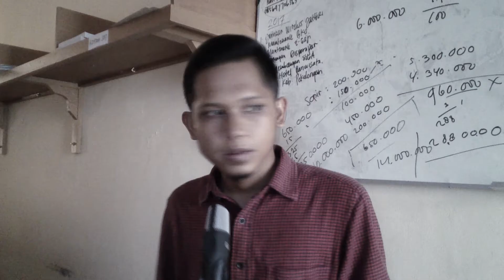TAKE, I AM BUSY - AIZ CREATOR